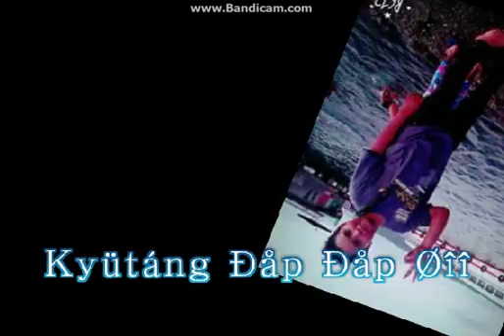TAMANG'PANAHON♥♥By:TîsǾýàńg ÐeeJay Rênzkié Öÿÿ